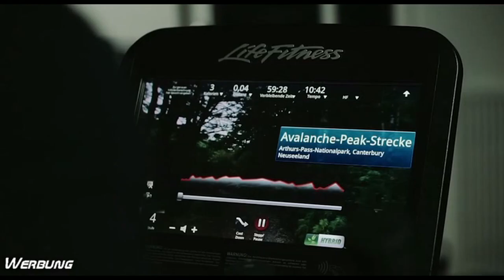Gruppenliga – Künzell gewinnt Topspiel gegen Thalau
Der TSV Künzell hat im Topspiel der Fußball-Gruppenliga mit 1:0 gegen den FSV Thalau gewonnen.